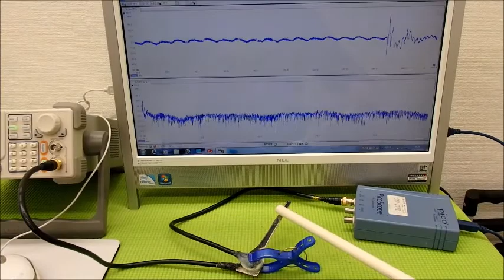音と超音波の組み合わせを利用した超音波制御技術 ultrasonic-labo